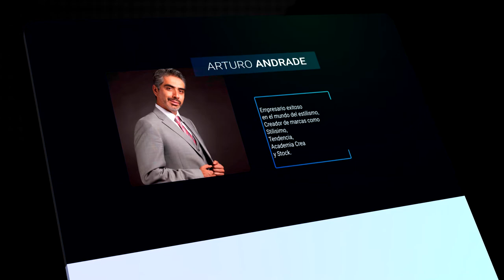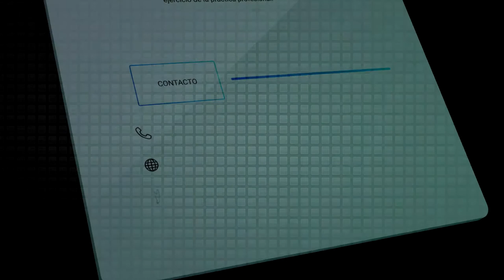DDN DIPLOMADO PARA DUEÑOS DE NEGOCIOS (SEGUNDO MODULO)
EL COACH "ARTURO ANDRADE" NOS DÁ UNA BREVE DESCRIPCION DE LO QUE SERÁ SU NUEVO DIPLOMADO DE 2018